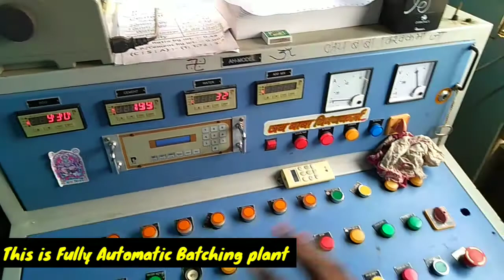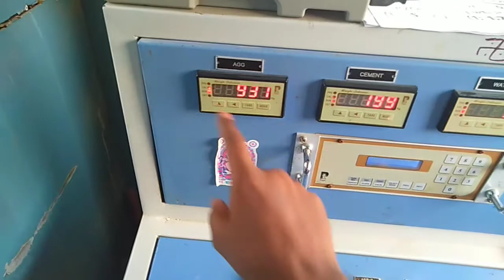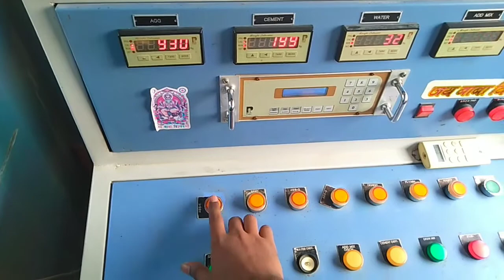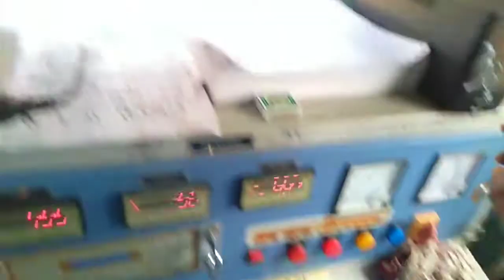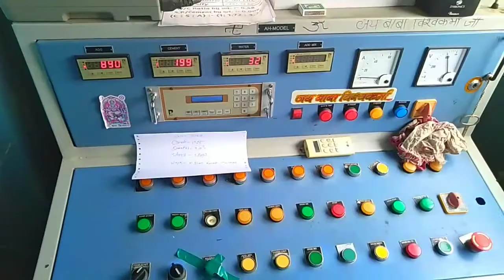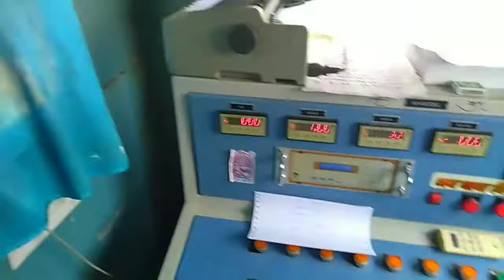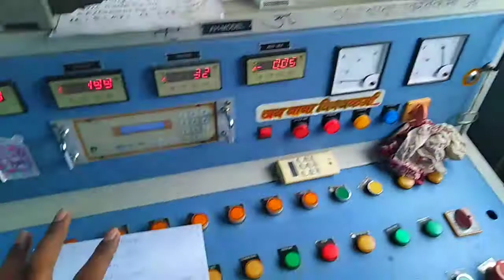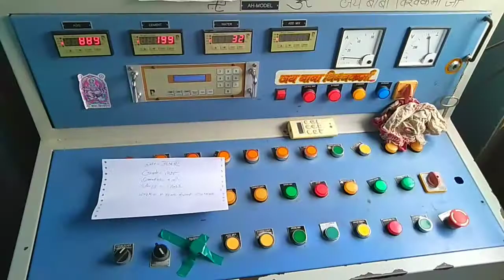How to work Concrete Batching Plant ? | Concrete Batching Plant kaise chalate hai ? | Pump Concrete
Hi , i am Shubham Gupta

Topic Cover

1) How to use batching plant?
2 ) Batching Plant kaise kaam krta hai?
3) Batching Plant Operator
4) how to oprate batching plant?